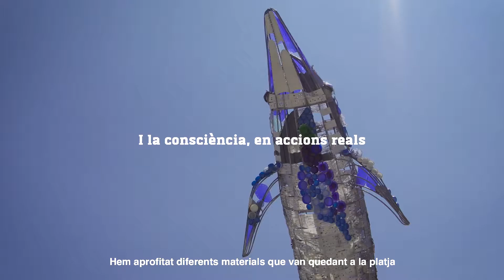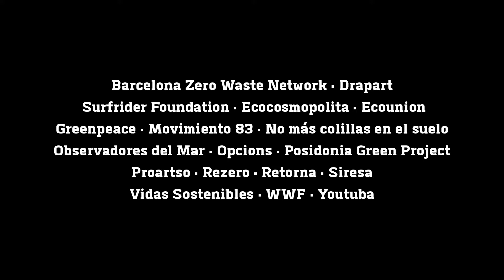El millor residu és el que no es genera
🐬 Durant unes setmanes, vam aprofitar part de la brossa de la revetlla de Sant Joan per fer una escultura a la platja i conscienciar sobre la reducció de residus i el reciclatge.